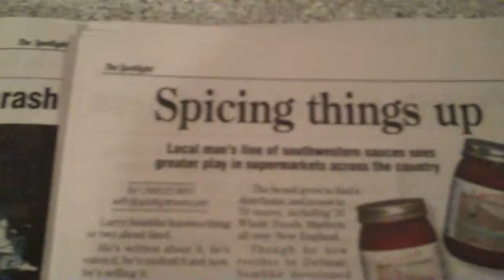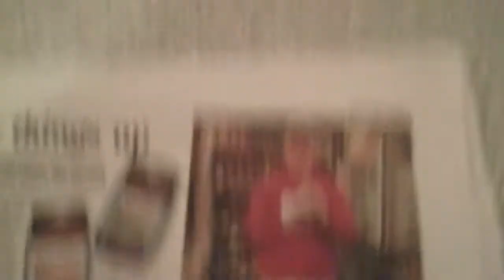OurDaileats.com Made in Delmar NY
Local nut and healthy snack company, Our Daily Eats, has local ownership